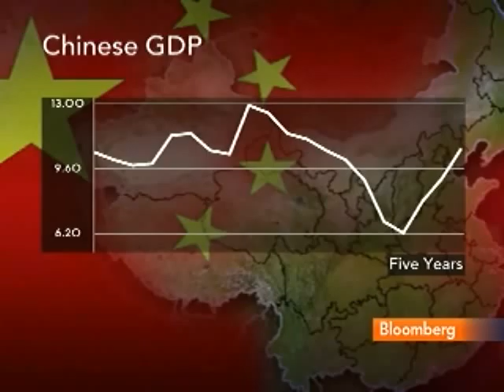Lardy Discusses China's Economy, Property Market: Video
March 5 (Bloomberg) -- Nicholas Lardy, an economist at the Peterson Institute for International Economics, talks with Bloomberg's Margaret Brennan about China's property market and economic growth outlook. (This is an excerpt of the full interview. Source: Bloomberg)